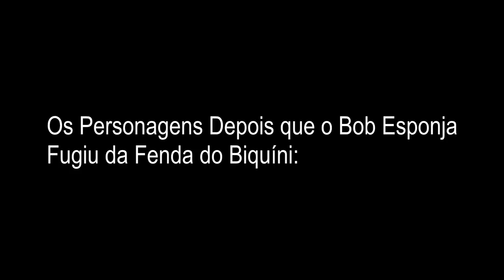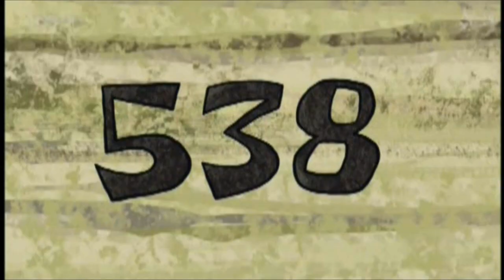O que Aconteceu com o Bob Esponja? (Bob Esponja Calça Quadrada) | Resenha nerdistica #42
Oque Aconteceu com o Bob Esponja? basicamente oque acontece com todos os desenhos que se recusam a acabar.